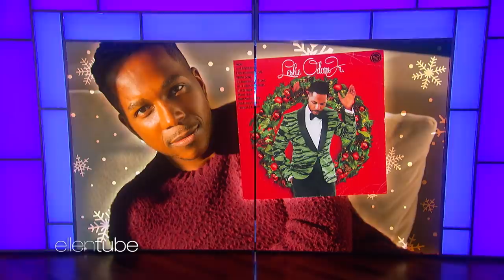Leslie Odom Jr. Performs ‘Last Christmas’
Leslie Odom Jr. made the holidays bright with a festive performance of “Last Christmas” from his album, “The Christmas Album.”